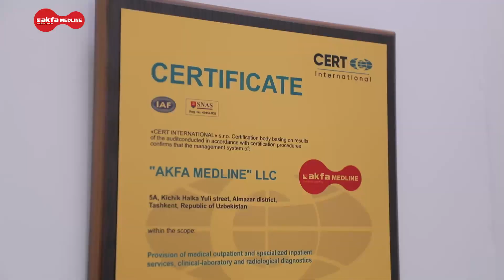Отзыв знаменитостей об AKFA Medline | AKFA Medline haqida yulduzlar fikri